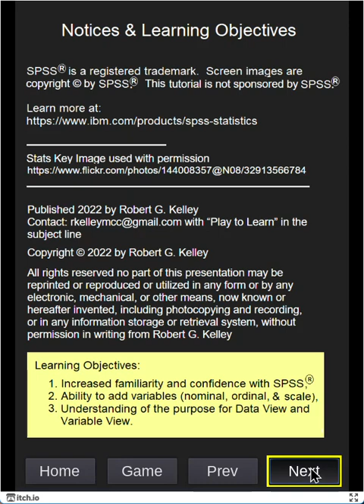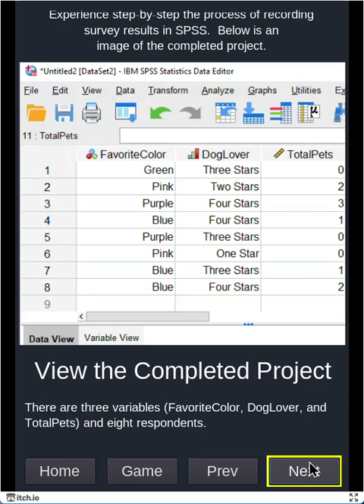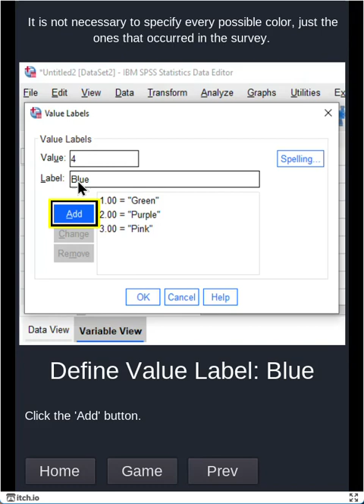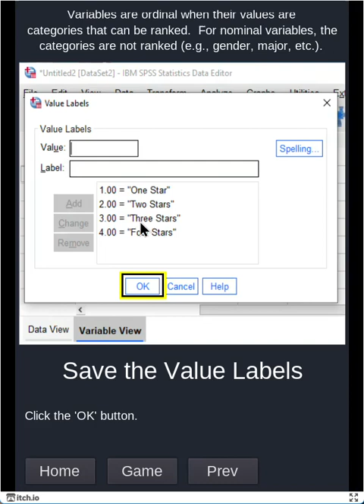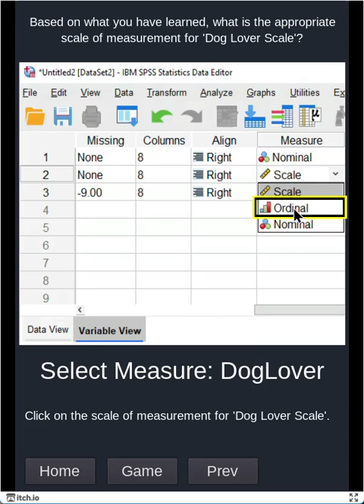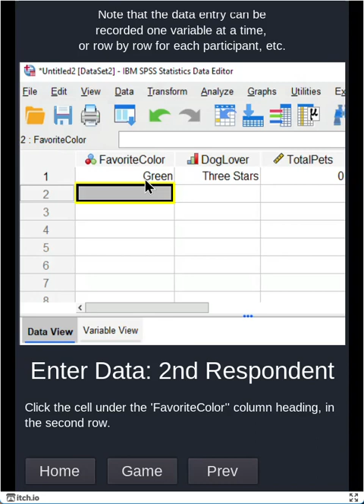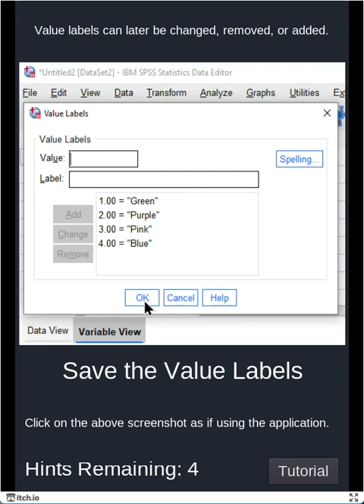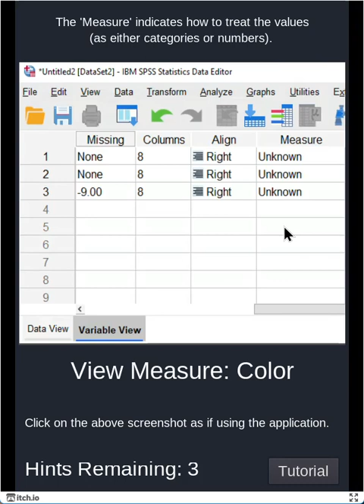SPSS Variable Definition and Data Entry (Tutorial)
Walks you through the process of defining variables, goes over the scales of measurement, and covers the 'Variable View' and 'Data View' tabs.  Check out the actual hands on tutorial